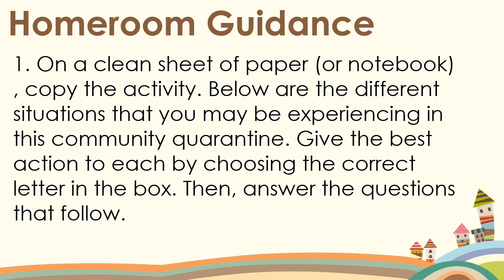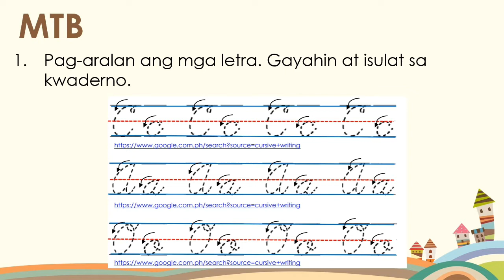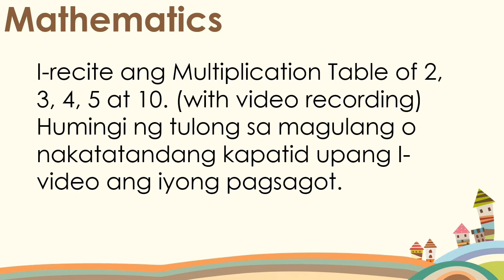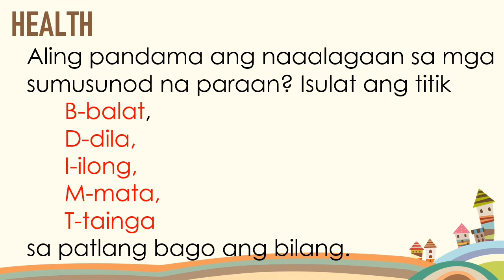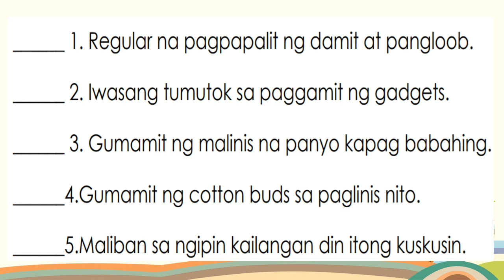Quarter 2 Performance Task Week 7 and 8 | Grade 2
Performance Task Week 7 and 8 | Grade 2
Math
English
MTB
ESP
Homeroom Guidance
Filipino
MAPEH
Music
Art
Health
PE